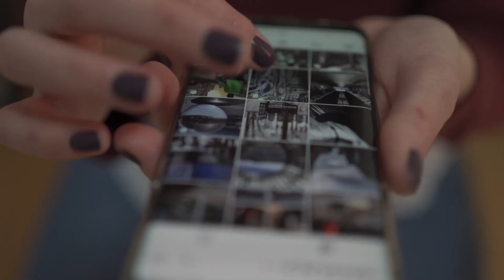Díaz Ayuso anuncia un plan para ofrecer más suelo público destinado a vivienda